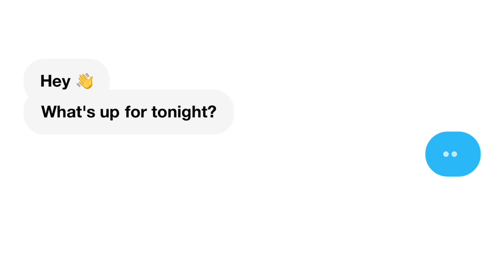Scream Official Trailer (2023 Movie) | REACTION!!!